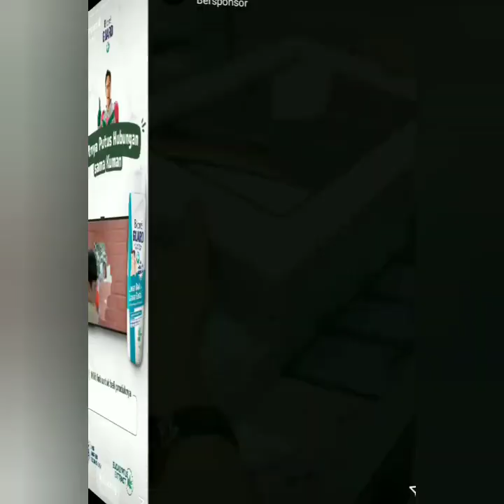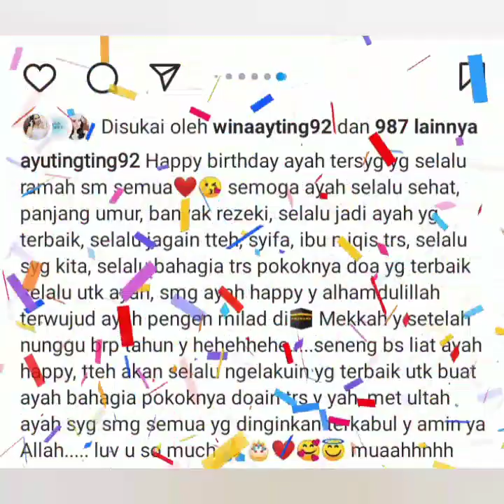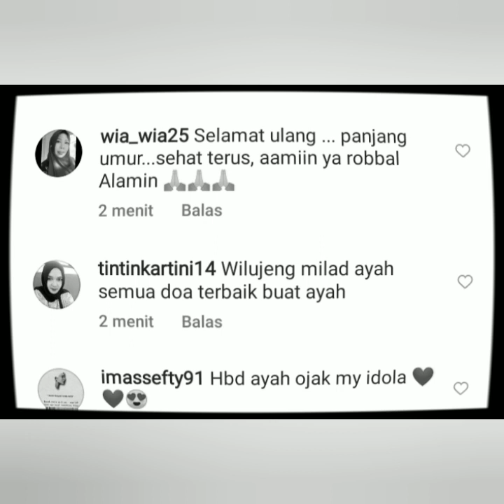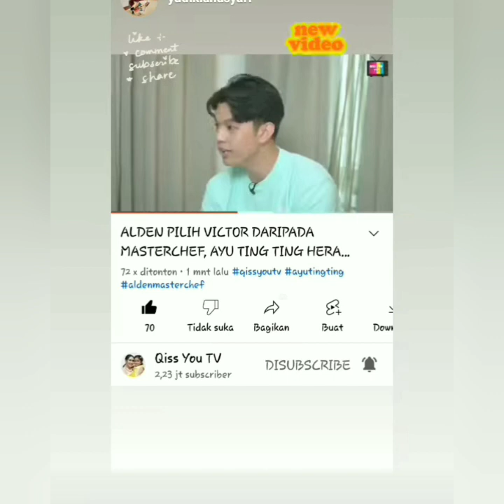INFO TERBARU AYU TING TING HARI INI DI MEKAH